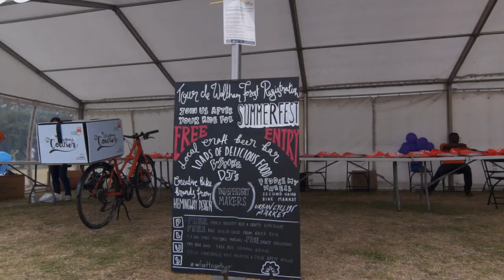Le Tour de Waltham Forest 2017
Annual cycling event in Leyton Jubilee Park